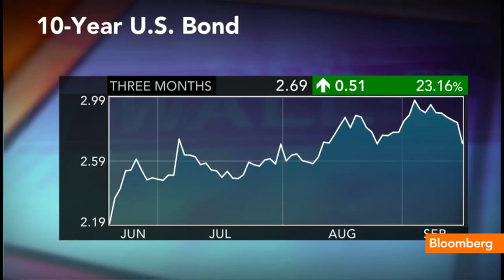Gloom, Boom & Doom's Marc Faber: We Are in 'QE Unlimited'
Sept. 18 (Bloomberg) -- Gloom, Boom & Doom Report Editor Marc Faber comments on the Federal Reserve deciding not to taper QE today. He speaks on Bloomberg Television's "Street Smart." (Source: Bloomberg)